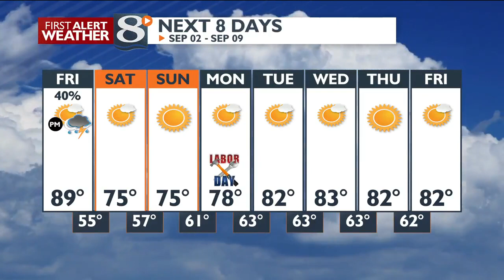Your Thursday Evening Weather Forecast